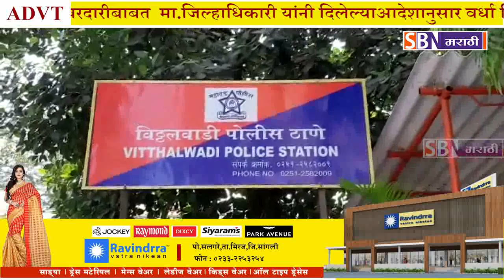'माझे आरोग्य, माझी जबाबदारी' हे व्रत प्रत्येकाने अंगीकारावे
'माझे आरोग्य, माझी जबाबदारी' हे व्रत प्रत्येकाने अंगीकारावे - पोलीस उपनिरीक्षक रघुनाथ शेटे उल्हासनगरातील गल्लीबोळात जाऊन आवाहन.@